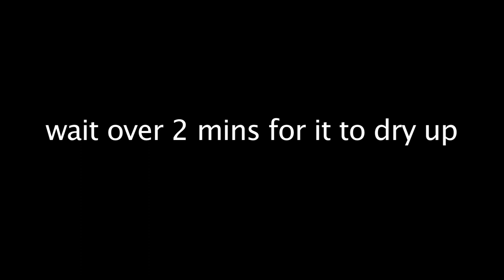HOW TO MAKE MOLD FOR GRILL GRILLZ Gold/Silver Custom Grillz (Video Instructions)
Unbeatable Price Untouchable Quality